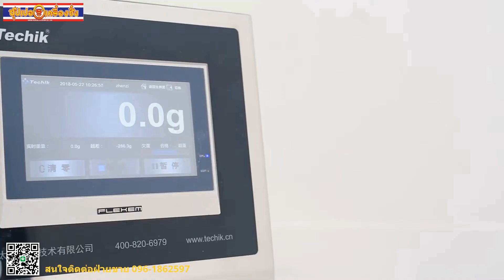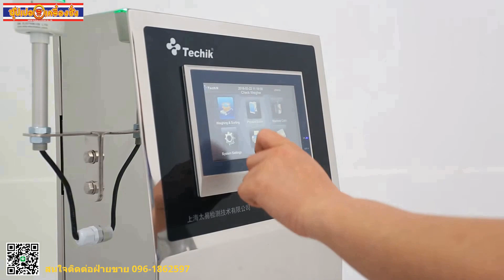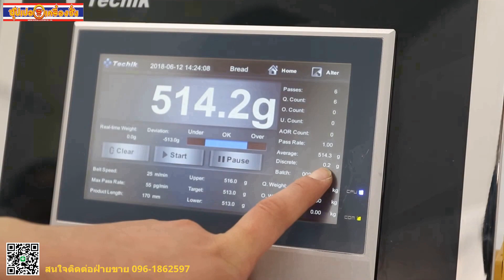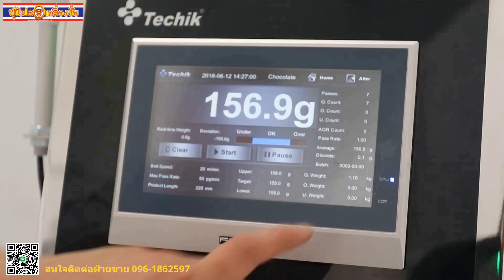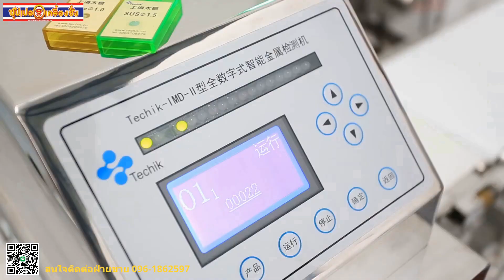Techik Checkweigher System